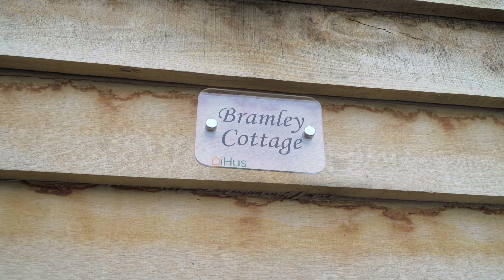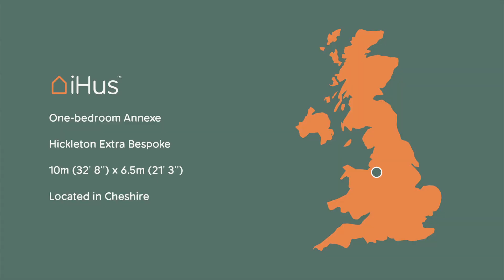Granny Annex Review - ‘Bramley Cottage’ | iHUS Granny Annexe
Last Month we visited the Booker family to find out how annexe life was working out for them. Here is what they had to say about their experience so far.